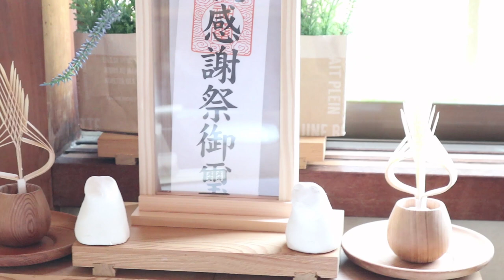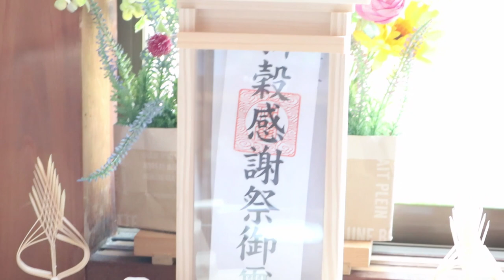【Jean & Pont 1559】猫の神棚には紙粘土で狛猫も自作して一旦完成とします 2018/11/30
お札を収める屋代も購入し紙粘土で猫の人形を２体作って神棚が完成です。
神棚には正しい方向があるのだそうです。
東か南を向くことが大事と聞きましたがまずはゼロより一の製品で西側を向いている状態ですが神棚をセットしました。